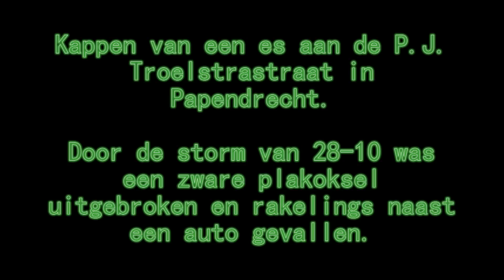Stormschade es kappen Papendrecht 28 10 2013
Kappen van een es waarbij een grote plakoksel is uitgebroken door de storm van 28 oktober.
Het afgebroken stuk is rakelings langs een geparkeerde auto gevallen,deze auto heeft er slechts enkele kleine krasjes aan overgehouden.
Aangezien we met een kleine hoogwerker vlakbij bezig waren met snoeiwerk is deze boom evenals een tweede boom ernaast direct gekapt, de andere boom was deels ontworteld maar stond nog wel.